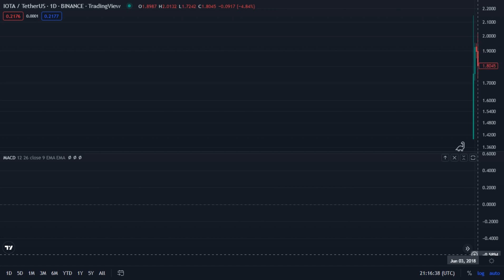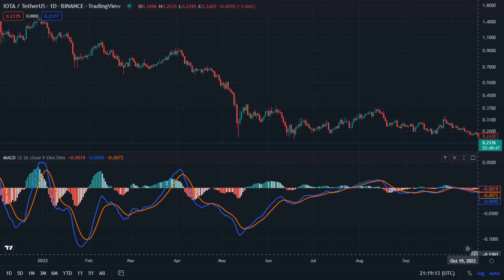IOTA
Iota / TetherUS - Binance _ TradingView